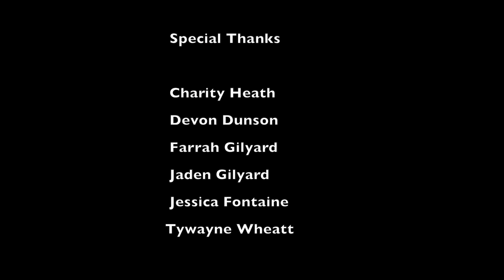Oddly Oden - Stage Uncle - 1.3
Siblings, Elaine and Demetrius Oden try to maintain their careers, love lives and finances in Atlanta, Ga. The problem is that they are two immature adults trying to raise two rambunctious children.

In this episode, Jeremiah and Isabel become irritated with Demetrius stage uncle antics.  Buck tries to charm Elaine into going on a date with him.

Credits:
Oddly Oden Cast
Demetrius Oden. Joshua Gilyard
Elaine Oden. Jessica Fontaine
Buck Brown. Tywayne Wheatt
Jeremiah Oden. Jaden Gilyard
Isabel Oden. Iris Faith

Oddly Oden Crew
Produced By. Jeph Cangé
                                                  Joshua Gilyard
Director of Photography. ...Nadar Ayadi

Special Thanks to:
Farrah Gilyard
Charity Heath
Devon Dunson
Jessica Fontaine